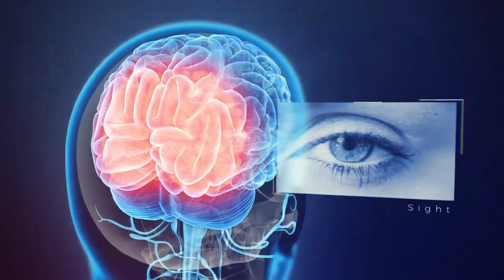Brain super food | eat this and get strong brain